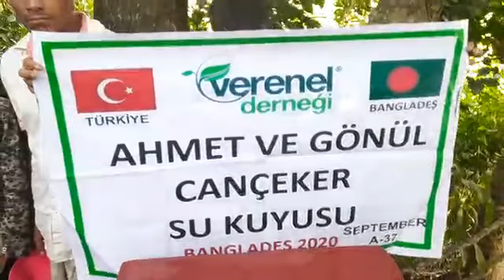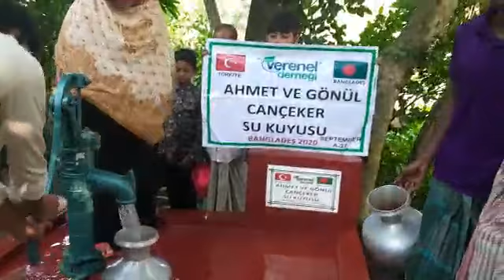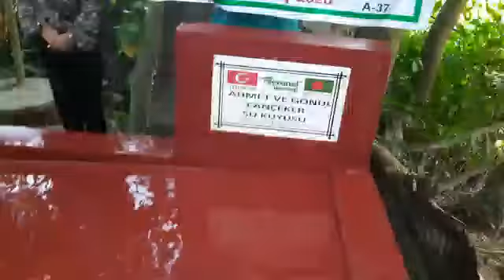AHMET VE GÖNÜL CANÇEKER SU KUYUSU